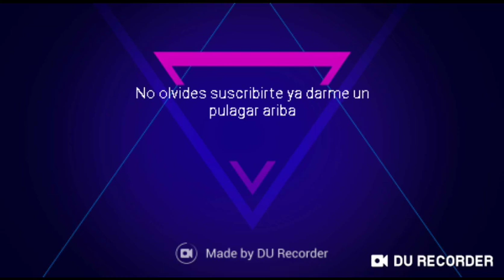Bralw Star: La nueva actualización